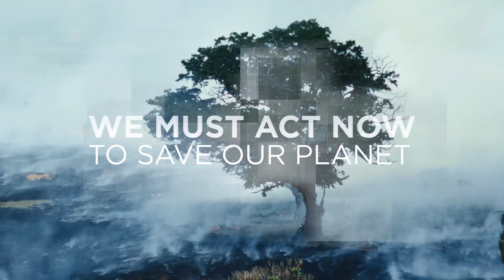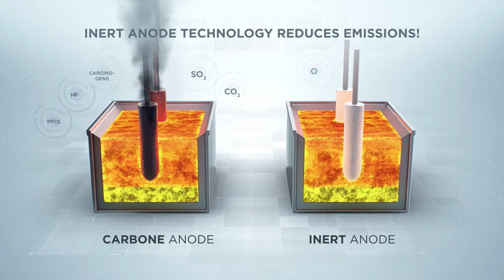Inert Anode: Committed to Low Carbon Future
The Metals segment of En+ Group has produced the world’s lowest carbon aluminium, in a major breakthrough for the industry. The company has successfully produced aluminium with the industry's lowest carbon footprint - less than 0.01 tonnes of CO2 equivalent per tonne of metal (Scope 1, Scope 2 - direct and indirect energy emissions). Watch the video to get to kbow what inert anode is.